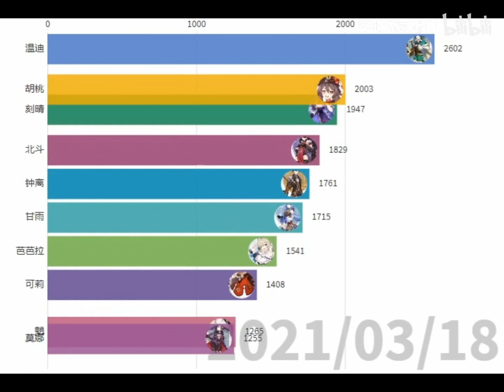原神角色中那个最受欢迎？搜索指数排名（2021 03 25更新）胡桃？刻晴？甘雨？北斗？钟离？莫娜？芭芭拉？